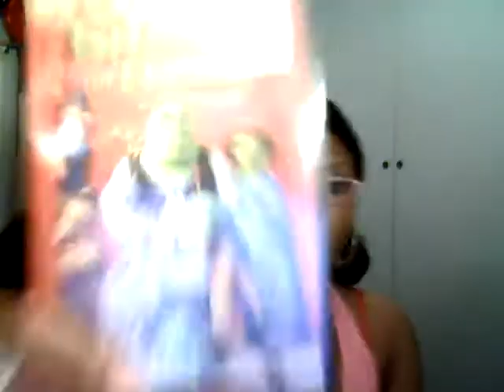HAPPY HAULIN PT2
ALL PAID FOR BYE ME